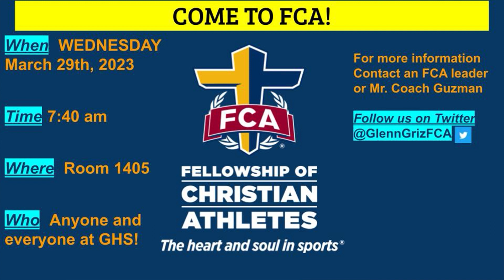GNN Announcements Mar 31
The Glenn High School Afternoon Announcements!

We have highlights from our Culinary First Team at the ProStart Invitational Competition!  Part Two of these highlights will be on Tuesday's show next week! Then we have lots of good important announcements!